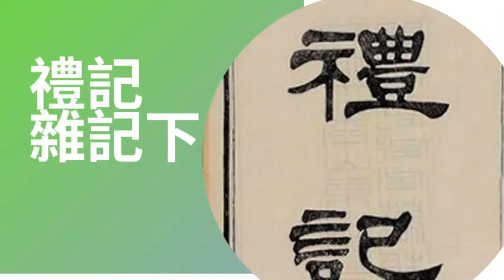禮記 雜記下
加入品書會,使用以下連結 便宜10美金

如果你覺得影片是有用的,可以讚好這影片